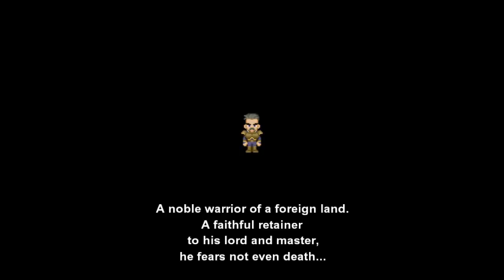Let's Play Final Fantasy 6 #005.WOB - Terra's Scenario, Sabin's Part 1 (Steam)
Terra and friends continue rushing to Narshe. Sabin, being swept away by the river, must find his

way back to Narshe.

TREASURE:
Imperial Camp: Star Pendant, Green Beret, Mythril Glove, Barrier Ring

ENCOUNTERS:
Narshe Mine: Valeor, Wild Rate, Darkside, Specter, Eukaryote
Doma Region: Stray Cat, Chippirabbit, Aepyornis, Nettlehopper
Imperial Camp: Captain, Imperial Soldier, Templar, Satellite, Doberman